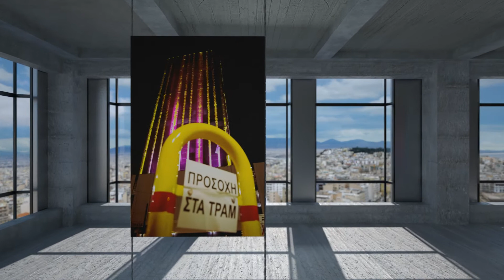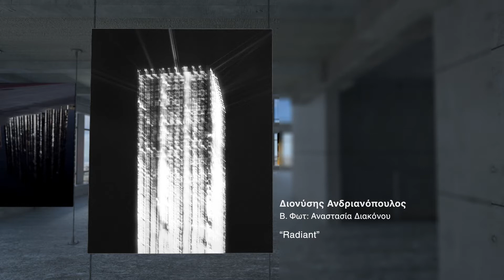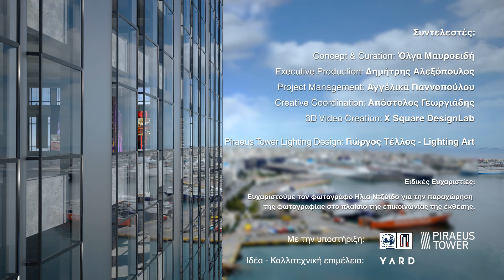See the light - Ψηφιακή έκθεση φωτογραφίας με πρωταγωνιστή τον Πύργο Πειραιά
Συμμετέχοντες Φωτογράφοι

1. Αλέξανδρος Γρυμάνης
2. Ανδρέας Τζινιόλης
3. Άρης Κατσιγιάννης
4. Γιώργος Διαμαντής
5. Γιώργος Καπλανίδης
6. Διονύσης Ανδριανόπουλος (Βοηθός Φωτογράφου: Αναστασία Διακόνου)
7. Διονύσης Κούτσης
8. Έφη Γούση
9. Ηλίας Nτζόιδος
10. Θανάσης Γάτος
11. Θοδωρής Μάρκου
12. Κική Παπαδοπούλου
13. Κοσμάς Κουμιανός
14. Μάριος Θεολόγης
15. Μάριος Σαγιάς
16. Νικόλας Μάστορας
17. Νίκος Βαρδακαστάνης
18. Νίκος Δανιηλίδης
19. Νίκος Χατζηφώτης
20. Πάνος Γεωργίου
21. Παντελής Ζερβός
22. Ρία Μορτ
23. Σπύρος Χαμάλης
24. Φάνης Παυλόπουλος